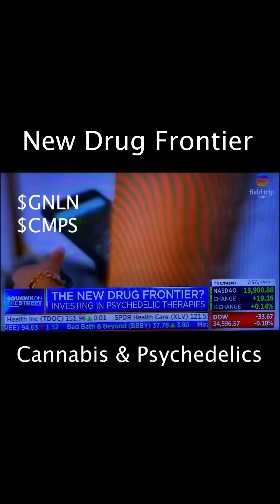New Drug Frontier - Cannabis Reform & Psychedelics - Magic Mushrooms - PTSD - Mental Health - 🌱✌️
$GNLN
$CMPS